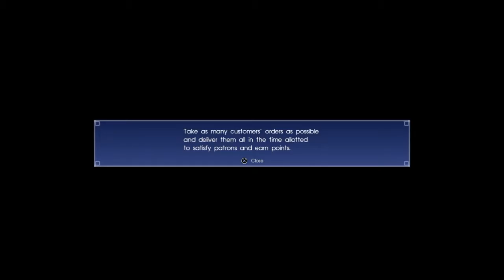A Look at: FFXV Carnival DLC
In this Episode our member DEANMACHINE goes and has a look around at some of the new features and quests added to FFXV's city ATTISSIA in the 'Moogle Chocobo Carnival' DLC..
This carnival theme is available for the next four weeks.. to get your Passport to the Event go to PSstore or XboxStore and download the FFXV Holiday Pack to get involved with the fun..

Narrated by:DeanMachine
Edited By: TeamStush
Outro vid by: Official

Intro/Outro music: Life Is Over by Anikdote

Thankyou for Watching & Reading..